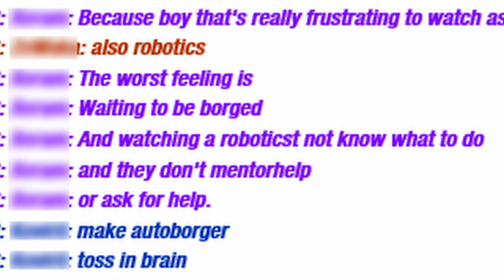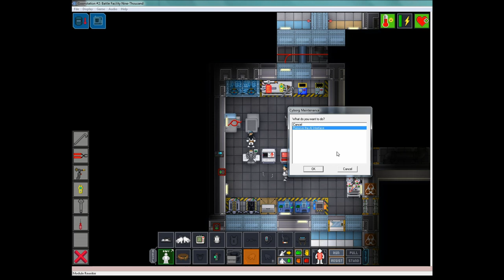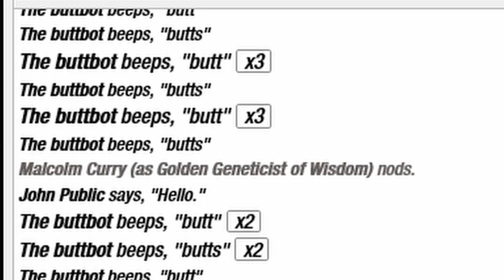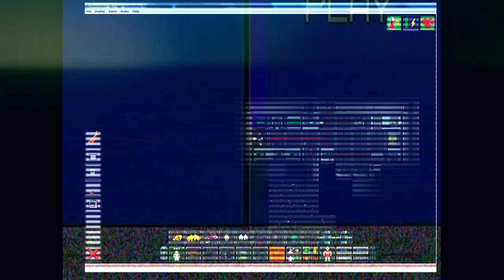Goonstation Tutorial #3: The Roboticist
"Gentlemen, we can rebuild him. We have the technology. Stronger. Faster. FARTIER."

This series is meant to cover the more specific bits and pieces of each job, but if you're a complete newbie to Goon or just SS13 in general, I'd highly recommend dropping by Spicy's basic tutorial, which covers the basics quite admirably